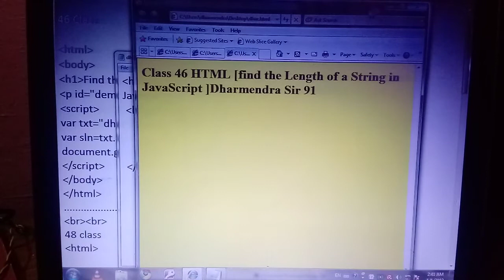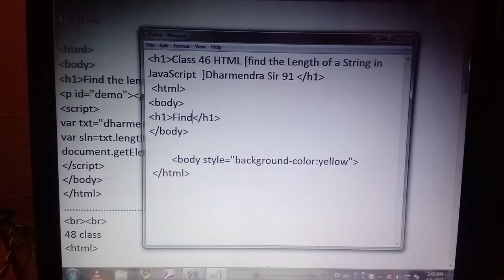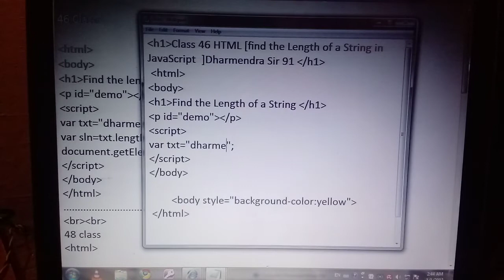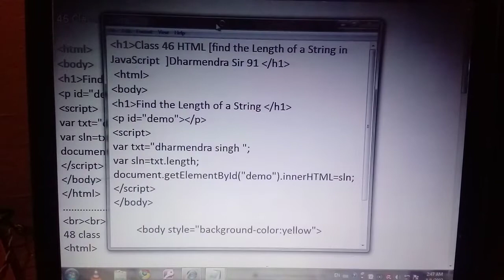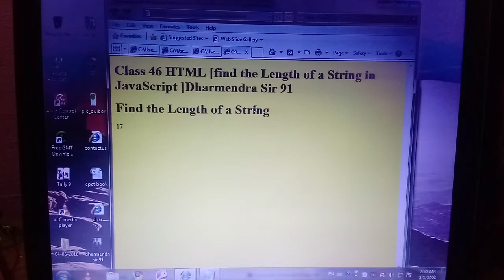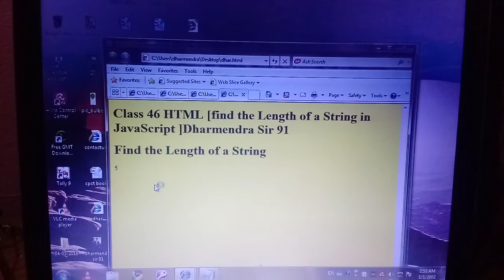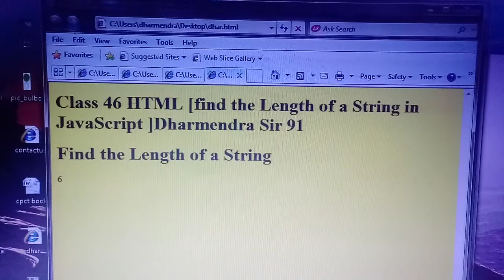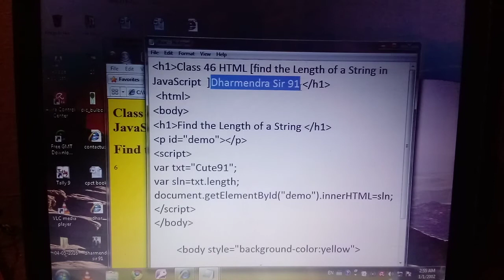Class 46 Html Find the Length of a String Java script.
Html Find the Length of a String Java script.